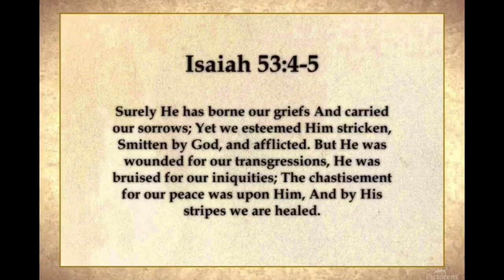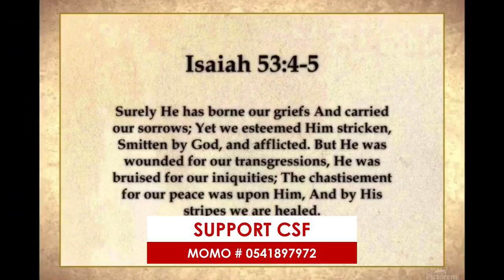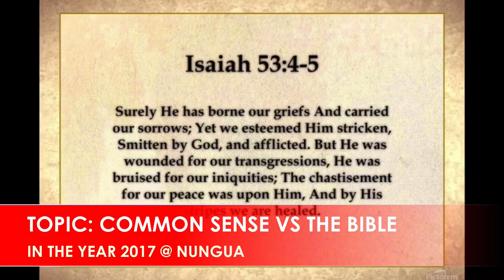THE MOST TALKED ABOUT DEBATE BETWEEN AVRAHAM BEN MOSHE AND OBADIAH AMANKWAA